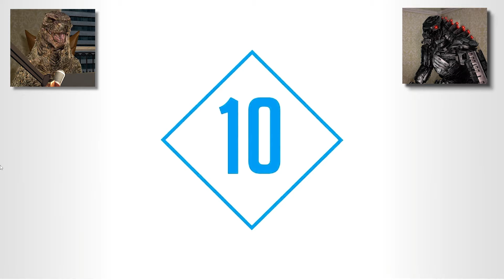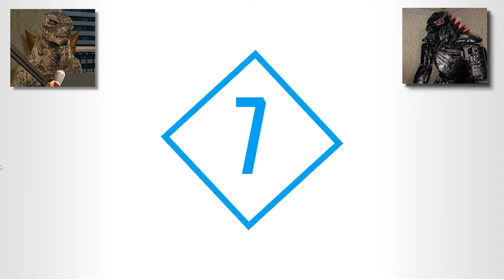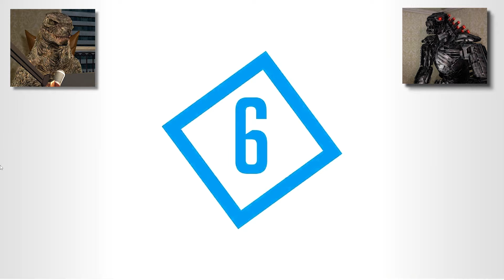Reacting To 10 Biggest Creatures with Mecha-Godzilla